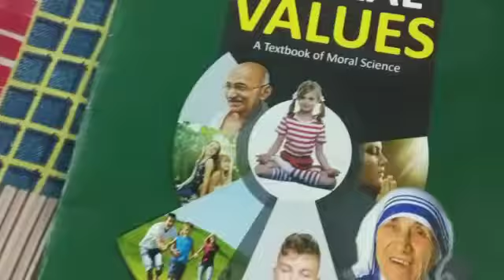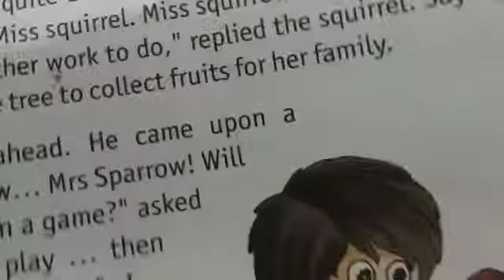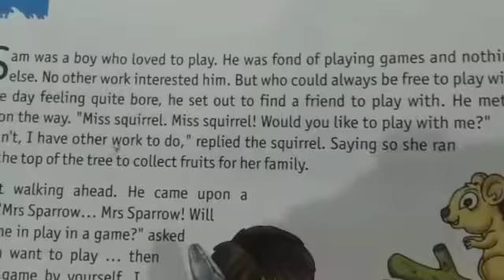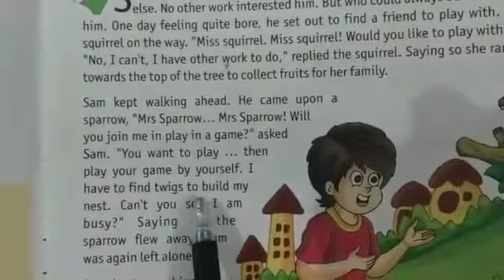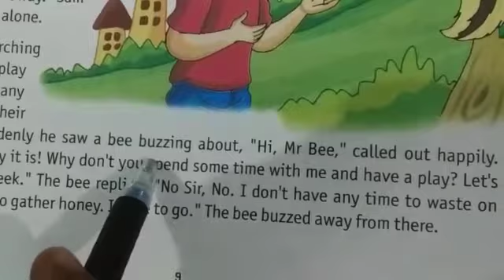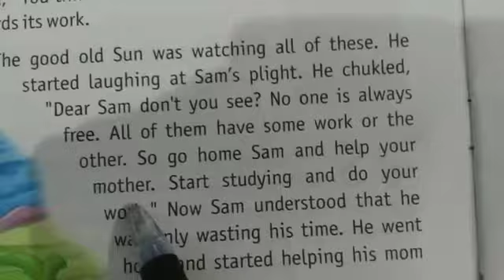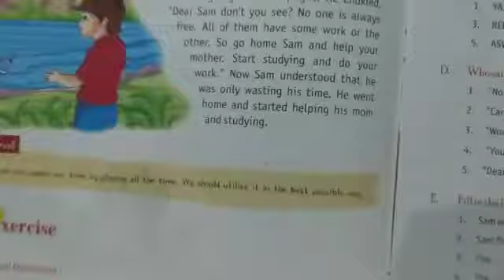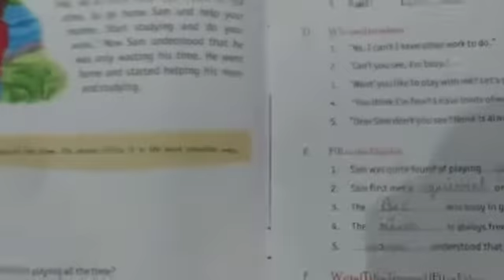CLASS Vth M SC CH 2 DATE 270421